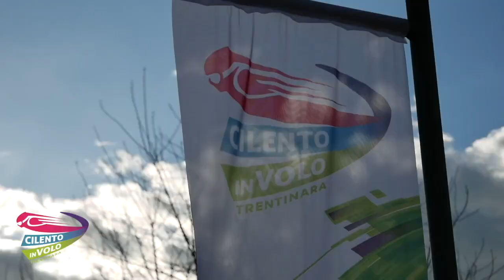36 pasquale e carmen 23 04 23